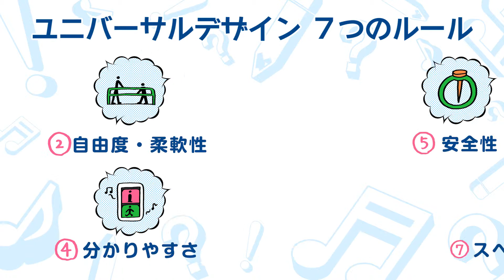介護福祉士学科 体験授業 《ユニバーサルデザイン》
東京福祉保育専門学校 介護福祉士学科の体験授業☆

 ユニバーサルデザインについて学ぶ体験授業です。
普段の生活でも役立つ知識ですので、 ぜひ一緒に学んでみてください！